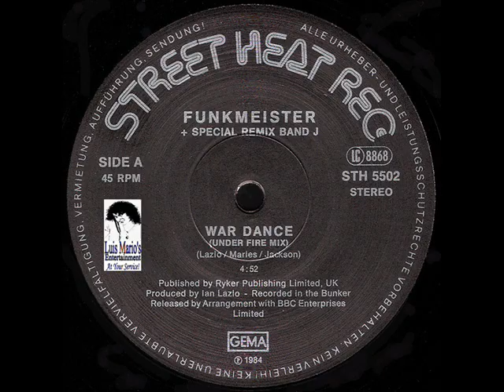Legends of Vinyl - Funkmeister - War Dance - Vocal - 12" - DJ Luis Mario "Flaco" Orellana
Legends of Vinyl, Strictly Vinyl Events & luis Mario's DJ Entertainment New York & south florida's Choice For DJ Entertainment Presents

Funkmeister - War Dance - Vocal - 12 - Ryker - Made In Great Britain - 1984.

This music is posted for entertainment only by the not-for-profit Legends of Vinyl to recognize and preserve the unique art form and talents of disc jockeys. Visitors shall not download music without the permission of the publisher or music rights owner. Visitors shall indemnify and hold the posting parties harmless from any and all claims, liabilities and costs, losses, damages or expenses (including attorney's fees) arising from any third party claim directly relating to the music composition and the underlying master recordings.